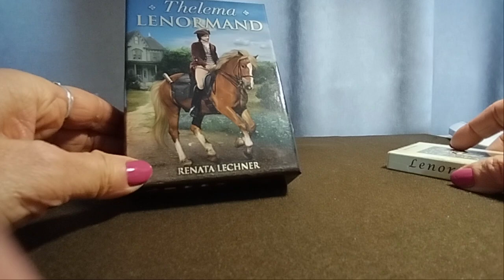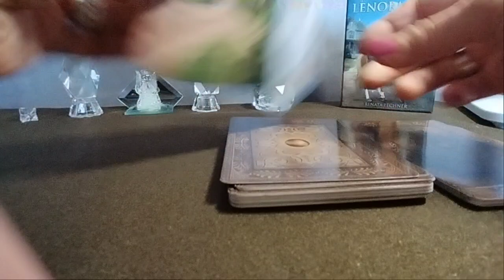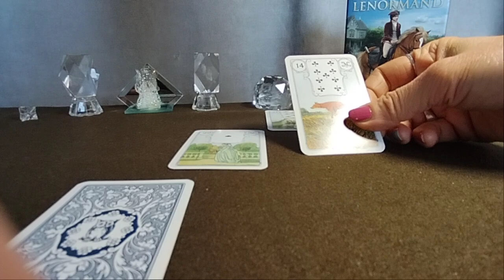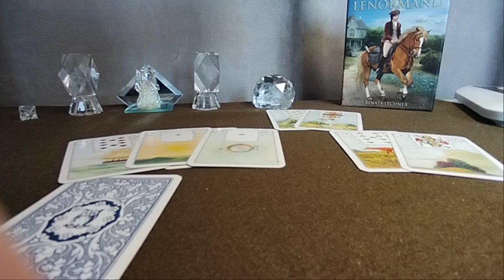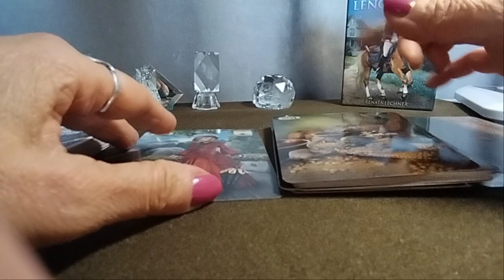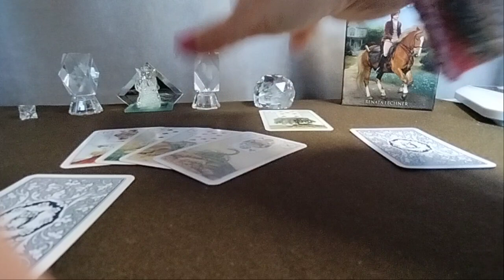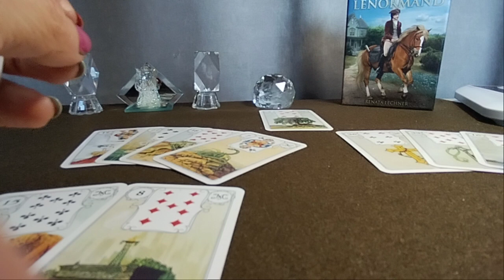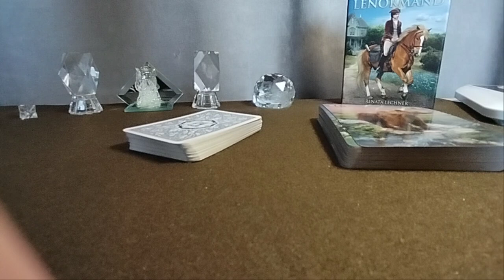გაცნობის პერსპექტივა! – 2 ვარიანტი ✨🃏✨